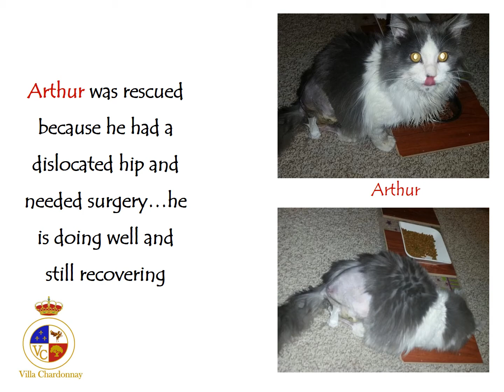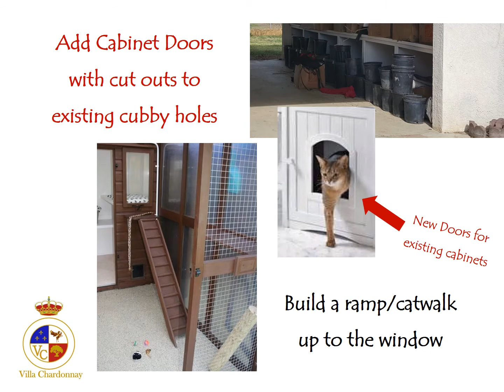Please help with their Cattery!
Villa Chardonnay, the largest equine & animal sanctuary in SoCAL needs a cattery!